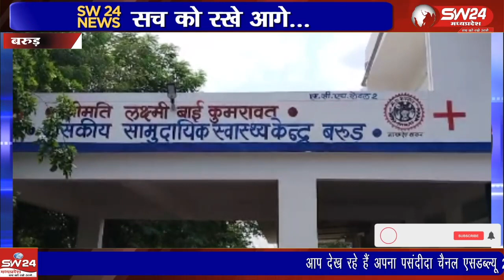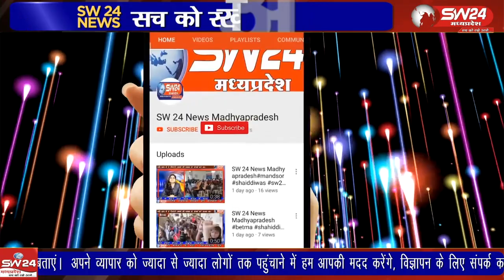डिलीवरी के दौरान ड्यूटी नर्स दीक्षा मेश्राम के द्वारा लापरवाही कर सही इलाज नहीं दिया गया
टाण्डा बरूड़ की महिला सोनम बाई पति सेवकराम निवासी बरूड़ के परिजनों द्वारा बताया गया कि रात्रि 3.00 बजे डिलीवरी हुई डिलीवरी के दौरान ड्यूटी नर्स दीक्षा मेश्राम के द्वारा लापरवाही कर सही इलाज नहीं दिया गया, जिससे नवजात शिशु की मौत हो गई।